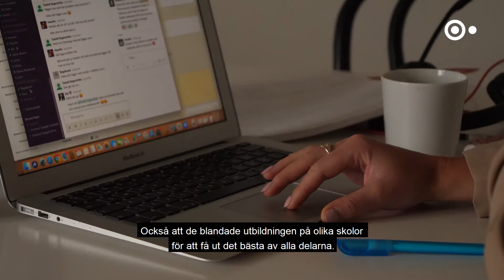"Jag valde programmet för att det svarade på alla mina frågor kring en utbildning"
Amelie Sörenby fastnade för mixen i programmet med både ekonomi, teknik och design. Programmet passar dig som är intresserad av kombinationen ekonomi, teknik och design, och vill ha breda arbetsmöjligheter efter examen inom designområdet. Du utvecklar förmågan att kombinera kreativitet med affärsmässigt tänkande.

Efter utbildningen har du kompetensen och verktygen för att kombinera kreativitet med affärsmässigt tänkande. Du har bred företagsekonomisk kompetens tillsammans med spetskunskap i teknik och design. Du kan arbeta med allt från det kreativa till produktion och administration. Din framtida arbetsplats kan vara inom ett globalt industriföretag såväl som för ett internationellt varumärke, tjänsteföretag, modeföretag eller företag inom upplevelseindustrin. Läs mer om programmet på sh.se